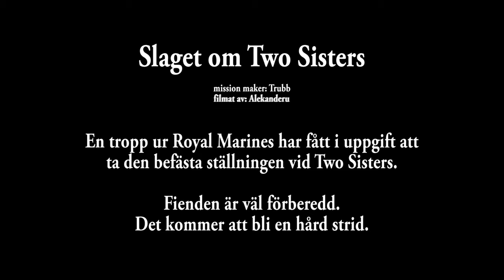Slaget om Two Sisters - Arma 3 coop [Anrop]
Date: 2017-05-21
Map: Malvinas
Mode: Co-op vs AI
Language: Swedish
Mods: 3CB BAF, ACE3, CUP, HLC, RHS, Task Force Radio, TF47 Launchers

Falklandsöarna, 11 juni 1982.

Den brittiska offensiven mot Stanely pågår för fullt. Argentinska trupper har grävt ned sig på kullarna väster om staden. En tropp ur Royal Marines har fått i uppgift att ta den befästa ställningen vid Two Sisters.

Fienden är väl förberedd. Det kommer att bli en hård strid.